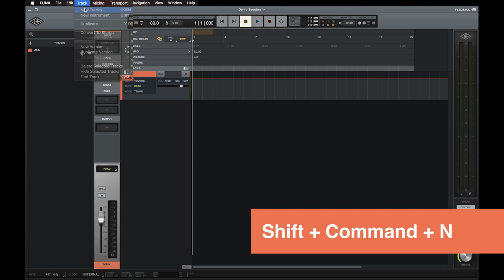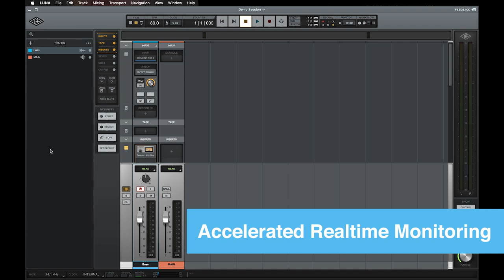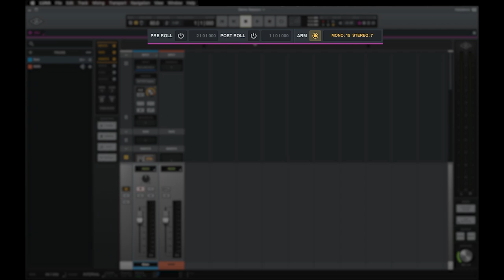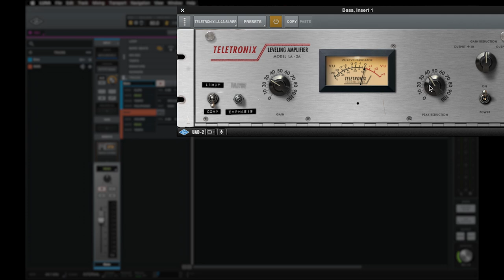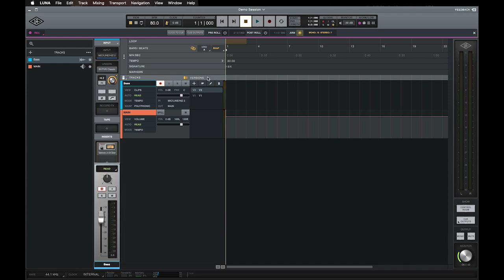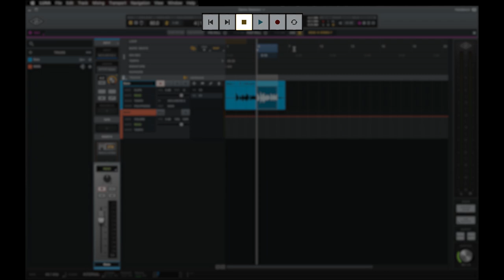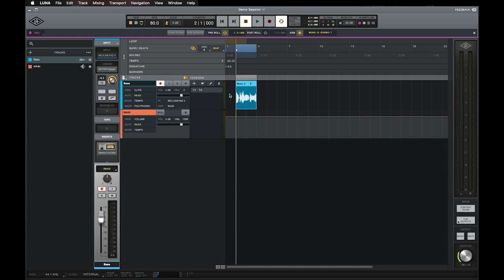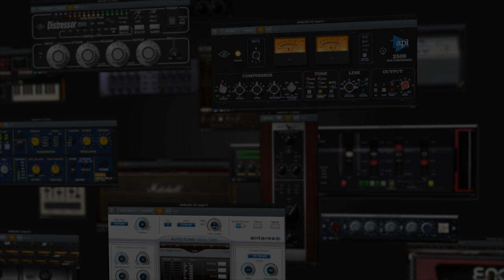Basic Audio Recording in LUNA Recording System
Learn to create audio tracks and assign inputs, apply plug-ins on Unison inserts and channels strips, and start tracking audio using LUNA’s Accelerated Realtime Monitoring.™

LUNA transforms Apollo interfaces into the most inspiring and fully‑integrated Mac‑based recording systems on the planet.

FREE for all Thunderbolt Apollo and Arrow owners, download LUNA now